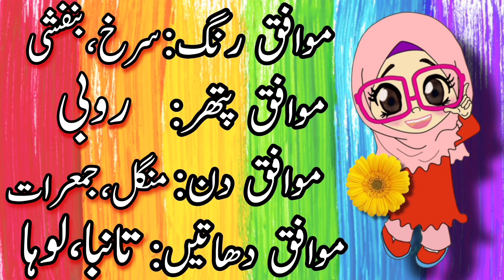Asiya Name Meaning In Urdu | Islamic Girls Name With Meaning | Latest Girls Name